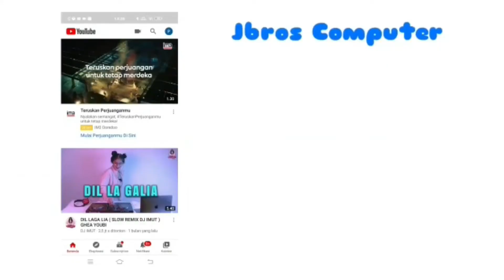[ JBROS UNBOXING] ACER NITRO 5 AN515-44 R5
J-Bros Computer

Jam buka:
08:00am - 17:30pm

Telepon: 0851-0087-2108